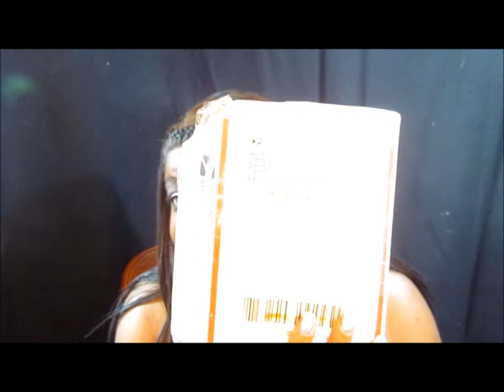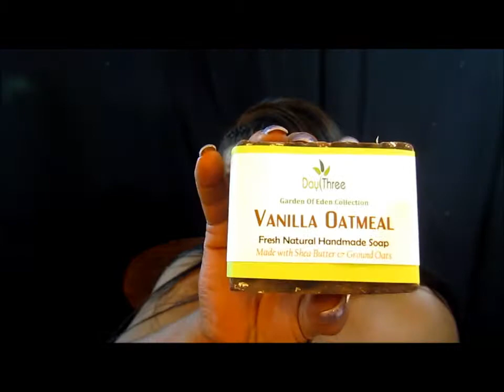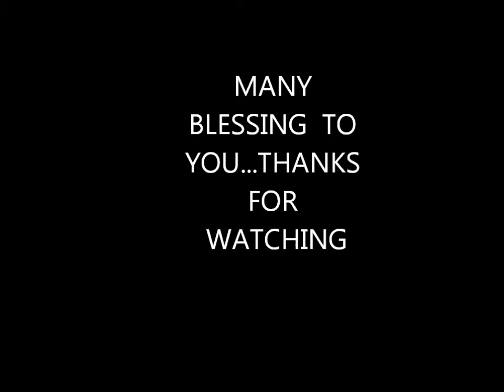Day Three Hand made soap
Just a few things that I purchased and  from day three that  wanted to share with you. These sops smell so good. They have been out for I while I really hate that sleep on this one. The vanilla bar ummm, umm left my skin so soft.. I ordered it from Daythreestore.com the company has a site that explains all about their beliefs and business. According to their site every item is infused with prayer...Exactly what I need in my life.